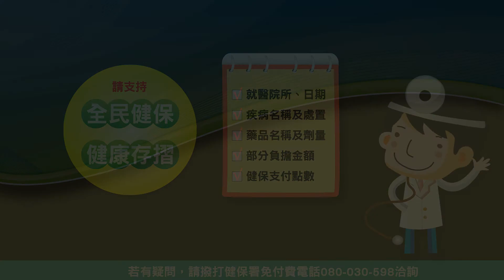健康存摺DM 2企業形象